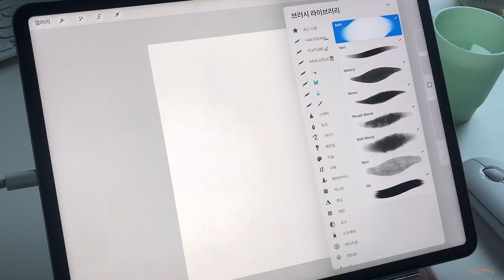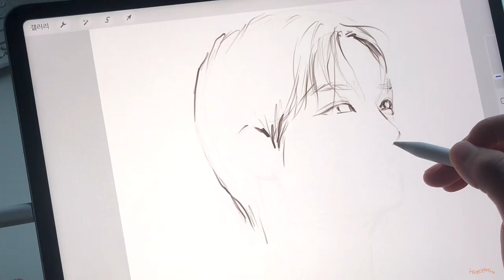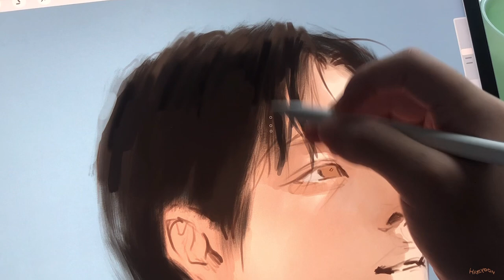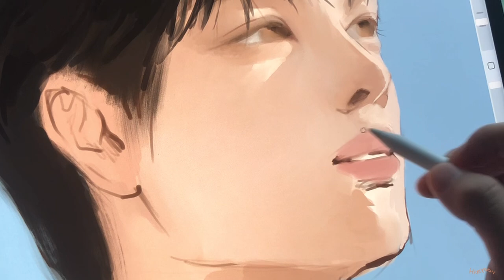아이패드 그림 asmr ✧ 라이즈 성찬 🌅 프로크리에이트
instagram @oceanofyoon ‧˚₊*̥

인물화 강의 (온라인)
Brush

* portrait set , texture set

( 인물화, 텍스쳐 세트 후기⬆️ / more review, Only available in Korea )

: 만컴즈

•Program
: procreate

•iPad
 : Pro 5